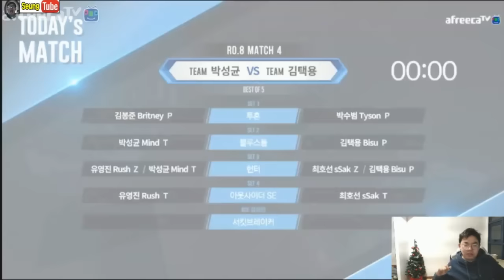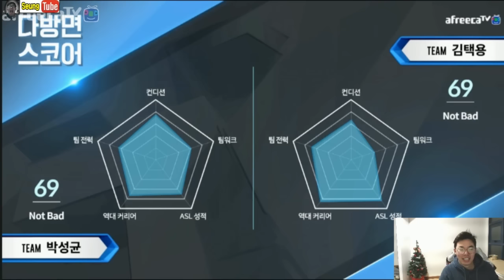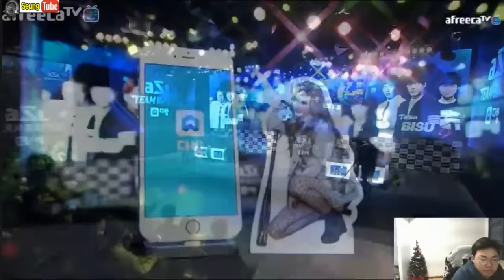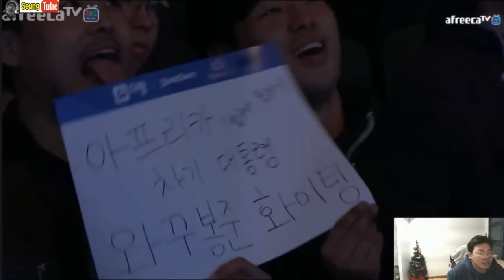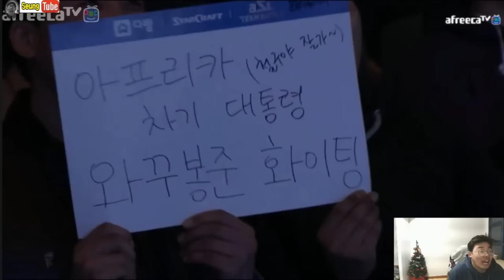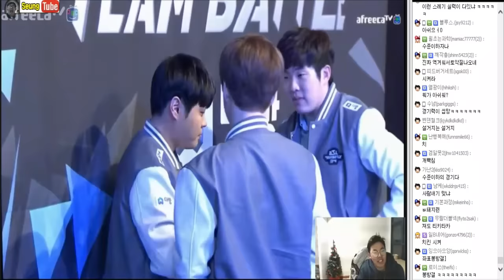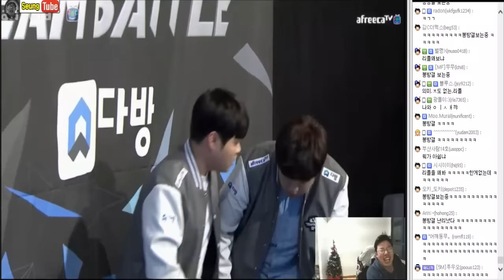[2월26일] 메키미의 시선 - ASL팀배틀 김택용팀 vs 박성균팀 1경기 김봉준 vs 박수범